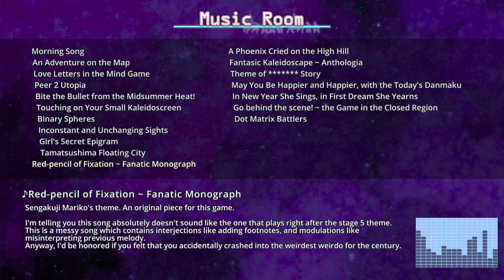東方覚醒珠（※二次創作） ～ Fan-made Virtual Autography. - Red-pencil of Fixation ~ Fanatic Monograph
Sengakuji Mariko's theme.